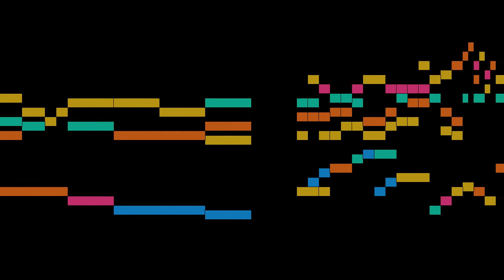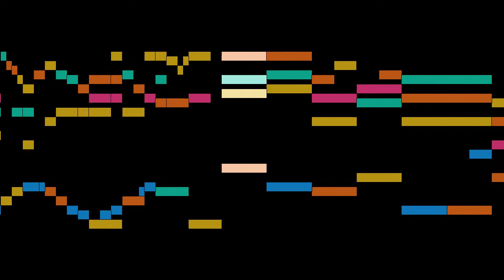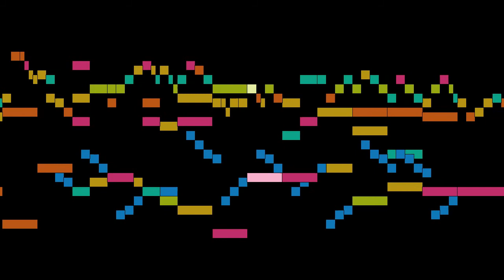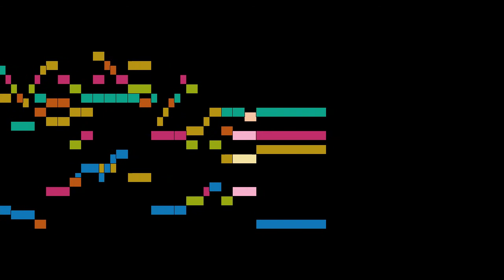Frescobaldi - Canzon Terza Basso solo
An animated score of "Canzon Terza Basso solo", by Frescobaldi.